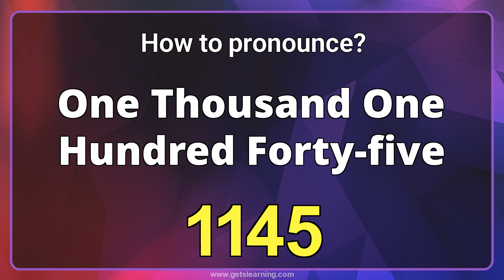How to pronounce 1145 in English correctly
How do you pronounce 1145? Listen and learn English pronunciation OF (One Thousand one hundred forty-five)